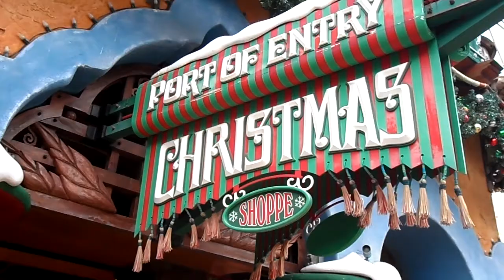WORLDS BEST CHRISTMAS SHOP AT POINT OF ENTRY CITYWALK UNIVERSAL STUDIOS FLORIDA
ONE OF MY FAVORITE SHOPS ITS CHRISTMAS ALL YEAR IN HERE !! LOTS OF GRINCH XMAS FUNNY ITEMS